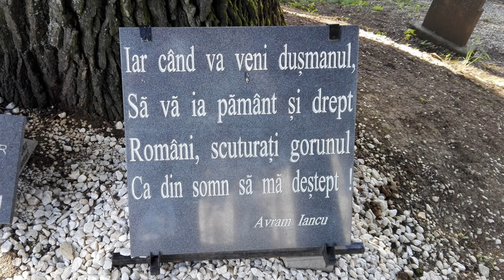Liliana CORNILĂ - Doina, dorul si izvorul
Liliana CORNILĂ - Doina, dorul și izvorul

O declarație de dragoste în muzică și versuri!
O declarație de dragoste pentru România!
Muzica - Dumitru I. GEMĂNARIU
Versuri - Eugenia MIHU
Aranjament orchestral - Oleg BARALIUC
Imprimare voce, masterizare - Oleg BARALIUC
FOTO -  Costin BANCIU
            - pagina personală Liliana CORNILĂ

Unde cântă mai frumos
Doina, ca în țara mea,
Unde licăre pe cer
Cea mai luminoasă stea?

Unde-i dorul arzător
Cu  aroma  de povești
Unde simti pe bulevard
Vechi parfum de București

           REFREN
          Unde-i om mai primitor  și mai calm ca în Ardeal,
          Unde-i Iancu-i  mai de-al nost”unde-i șesul mai... pe deal?
          Unde-i pita coaptă-n țest  si  căpița cu trifoi?
          Unde e mormântul -n care dorm părinții, amândoi?

          Unde stelele răsar ca o doină-n fapt de seară
          Unde-și cântă Porumbescu balada din vioară.
          Oare unde Eminescu își   slăvește-n slove glia,
          Iar Brâncuși e infinitul? toate astea-s Romania

            Unde-i sufletul mai sus
            Ca în Bucovina noastră
            Unde cântă și izvor
            Și balada cea albastră?

           Unde poama dă în pârg
           Unde-i vinu-n căni de lut
           Unde-s frații risipiți
           Pe-amândouă părți de Prut?